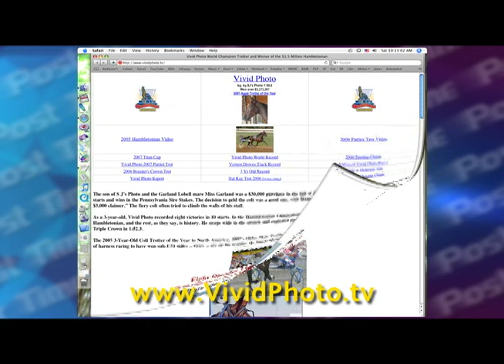Vivid Photo Retires - A look back at his career!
Vivid Photo is a champion trotter who retired in the summer of 2012. He was an iron horse - to say the least. Celebrate his wonderful career in this clip and take a look at his incredible win in The 2005 Hambletonian.
Aired - July 2012